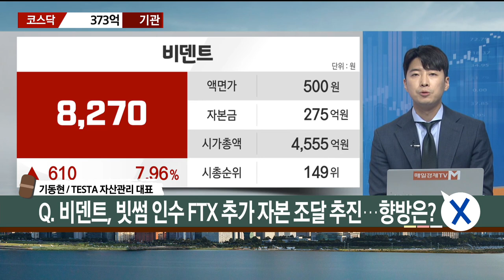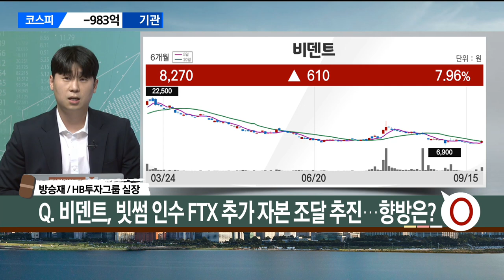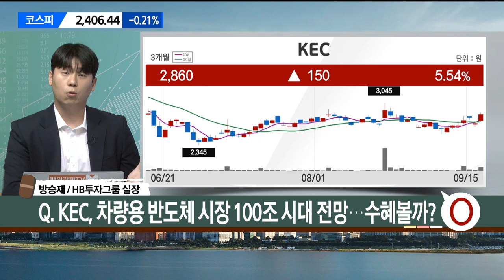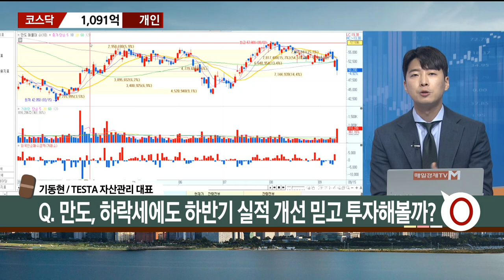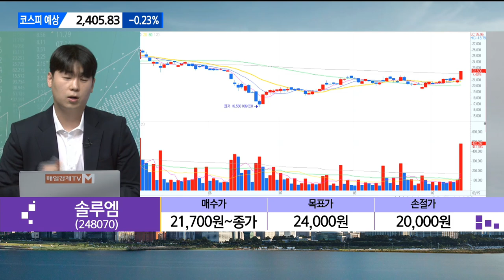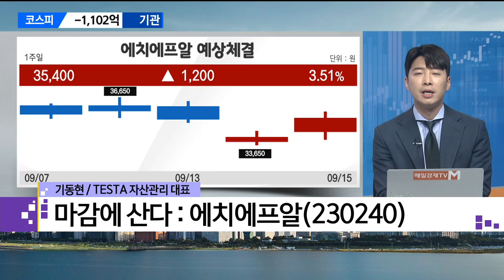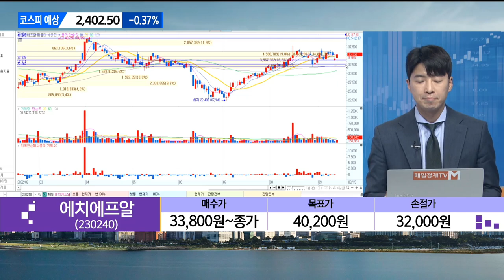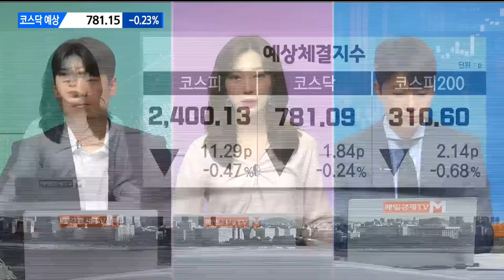[마감에 산다] 비덴트·KEC·만도 Feat. 솔루엠 vs 에치에프알 / 방승재 HB투자그룹 실장 / 기동현 TESTA 자산관리 대표